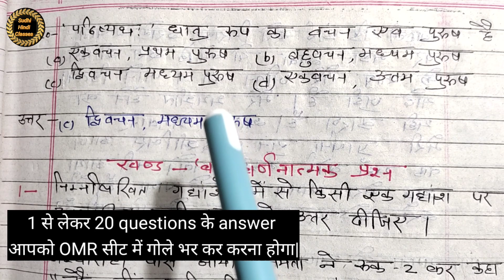Up board exam 2023 class 10th hindi paper 801(DB) solution / kaksha 10 Samanya Hindi paper hal 2023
कक्षा 10 के अन्य पाठ के वीडियो के लिए नीचे लिंक पर क्लिक करे |

प्रिय छात्रों
आपका सुधी हिंदी क्लासेस में बहुत-बहुत स्वागत है |इस विडियो में कक्षा 10  board exam 2023 801(DB) paper का solution  बताया गया है  | वीडियो शुरू से लेकर के अंत तक जरूर देखें और ज्यादा से ज्यादा लोगों को शेयर करें|

up board hal paper 2023,
up board exams 2023,
hindi,
hindi paper,
hindi  solved question paper 2023,
up board exams 2023 class 10th hindi paper,
up board exams 2023 class 10th hindi paper solution,
up board exams 2023 class 10th hindi paper 801(DB) solution,
Samany hindi paper hal,
class 10th samanay hindi paper hal,